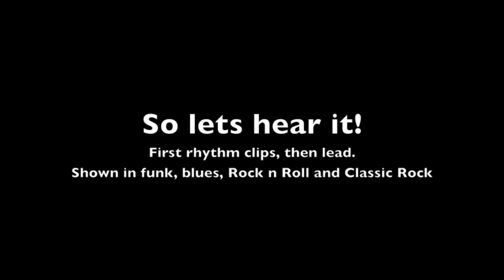Stagg SET-CST Guitar - demo with mics - James Chapman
This is a really great guitar. Its really excellent for clean funky sounds and blues rock, but as you can see with the last solo in the video, if you give it some gain it can really scream!

Really great affordable guitar from Stagg and needs to be played to be believed!

Demo by James Chapman

All music and contect owned and by James Chapman and may not be used without permission